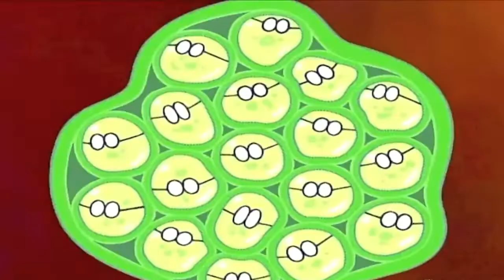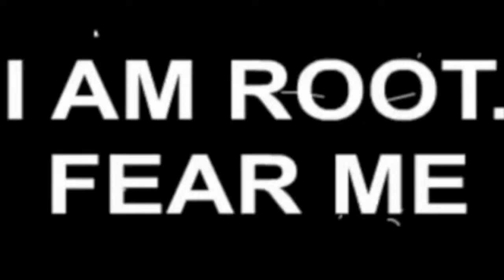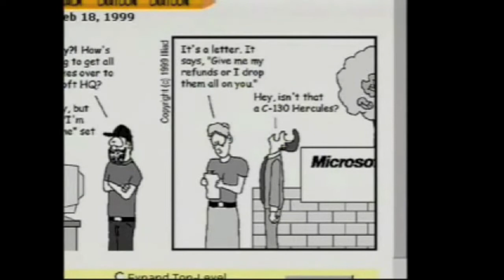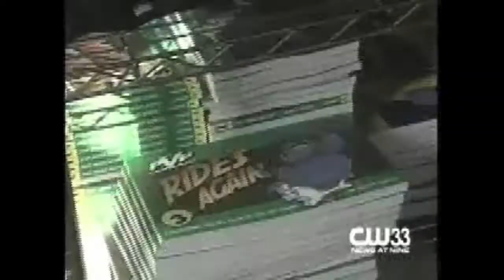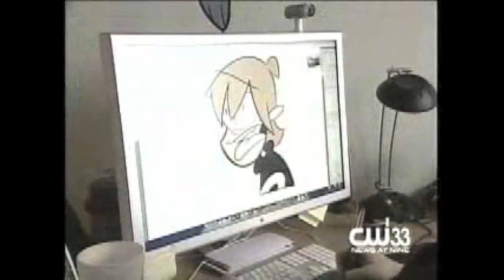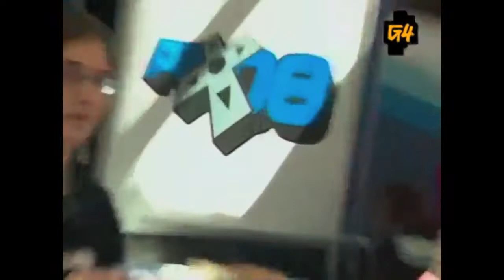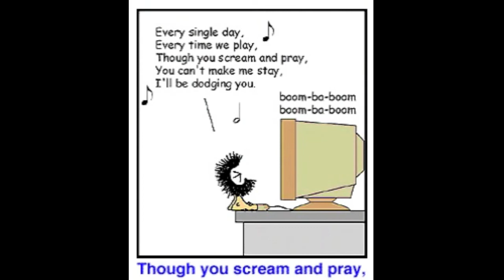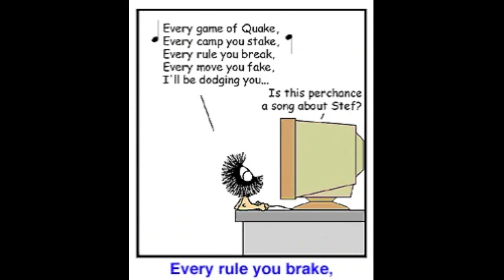Web Comics and Quake: The Origins of Nerdcore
The first web comic strips reflected the office cubicles and Quake deathmatches of the late 90's. These comic strips moved gaming culture from society's fringe into the mainstream, and made it cool to be a nerd.

Sources:
"Scott Adams interview on Dilbert (1999)", Manufacturing Intellect, 2016
"DILBERT. (Presentation - 1999) por Scott Adams. RANCIA ESTIRPE.", THE SIMPSONS by RANCIA ESTIRPE., 2018
"UserFriendly.org Episode 1", mind_combatant, 2012
"Interview with J.D. Frazer", Screen Savers, 2001
"Quake 3 Arena Easteregg: Dust Puppy" TriBro Creations, 2012
"Scott Kurtz and PvP on CW33", Luke Wallace, 2008
"Scott Kurtz on Late Night with Conan O'Brien", Ken Kopin, 2008
"Penny Arcade Ep. 1 - No Game No Weiner", PAOutLoud, 2010
"Penny Arcade Interviewed at the 2009 New York Comic Con", KidsComicConTV, 2009
"The Magic Hour - Trailer", pennyarcadeTV, 2018
"What Is PAX?", G4TV.com, 2008
"MC Frontalot - Penny Arcade Theme (4-18-07)", MC Tanuki, 2007
"Tycho & Gabe Deconstruct the Front", Vaguely Qualified Productions, 2008
"Quicktime movie of DP singing 'Quake Song' compiled by Richard Parker", userfriendly.org UFiles & Fan Art, 1998

Thank you to Scott Adams (Dilbert), J.D. Frazer (User Friendly), Scott Kurtz (PvP), Jerry Holkins and Mike Krahulik (Penny Arcade) for keeping up extensive, amazing, FREE, online archives of their comics.

Thank you Patrons! To support the Quake history videos project please